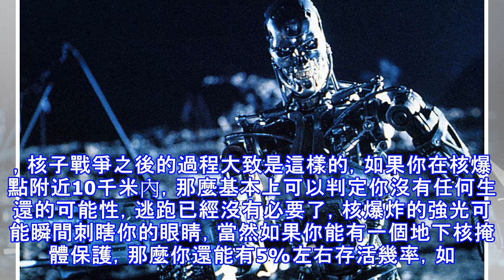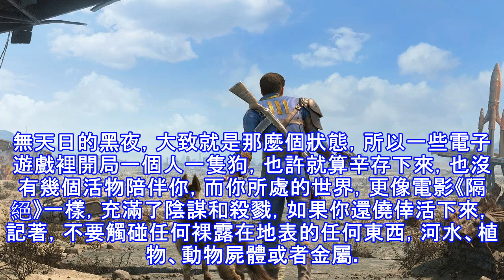核子戰爭之後的世界是啥樣子？開局你連狗都沒有 裝備清零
全世界再次發生大規模核子戰爭之後的世界到底是什麼樣子？自核武器發明以來，人類對於核武器的恐慌常常出現漫畫、電影電視劇、文學作品和電子遊戲之中，廣島和長崎的原子彈爆炸造成幾十萬人死亡，上百萬人患上各種疾病，但不要忘記那時的核武器如此簡陋，與最新一代大當量熱核武器相比，美國生產的第一代核武器威力弱小到可以忽略不計，就如同一門403毫米大炮和一把塑料射水槍之間的差距，在“相互確保摧毀”戰略的指引下，人類在冷戰高峰期的上世紀60年代至70年代初，上萬件核武器已經足夠將地球毀滅幾十次，當時，美國原本旨在維持與蘇聯戰略平衡的努力，卻演變成一場核軍備競賽。最終，這種平衡淪為一種悖論，這是因為美蘇雙方擁有的核...